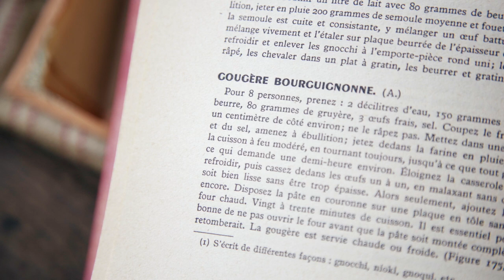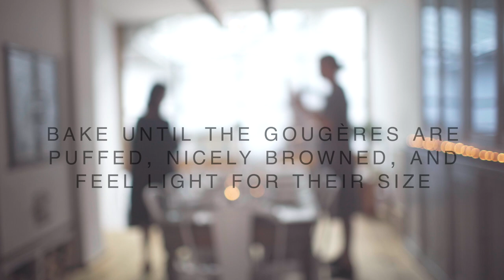Gougères The Cook's Atelier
The Cook's Atelier is family founded French cooking school, culinary boutique & wine shop, and online shop in Beaune, France.  We teach guests from around the world about the importance of the connection between the farmer and the cook.